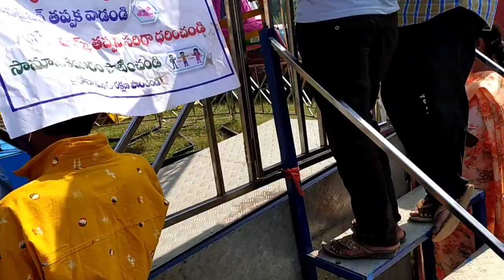Kuvi christian video songs 2022|kuvi jesus video songs 2022|koraputia kuvi christian songs/kuvisongs